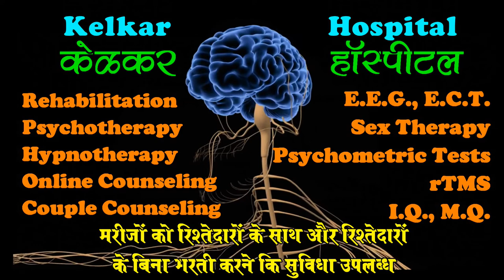Depression case study - By Dr. Kharate Kelkar Hospital Akola - Psychiatric Illness